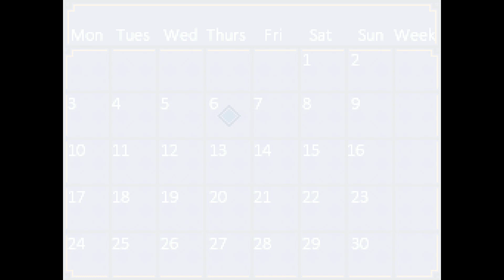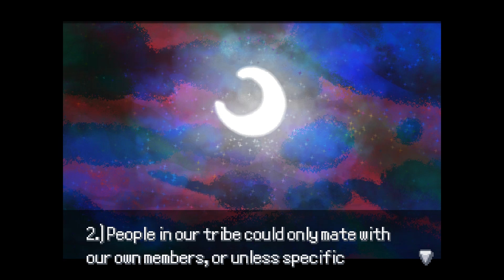pokemon rejuvenation part 99